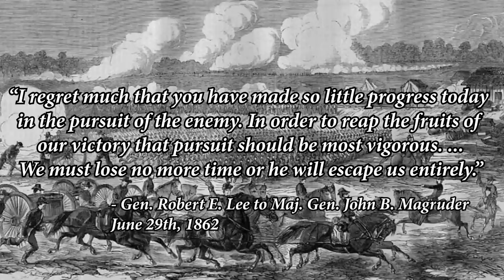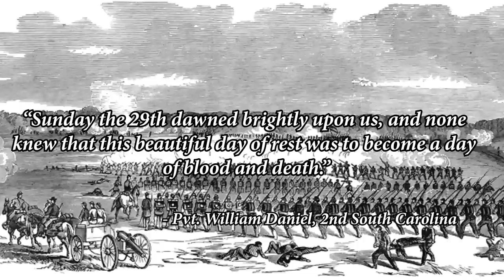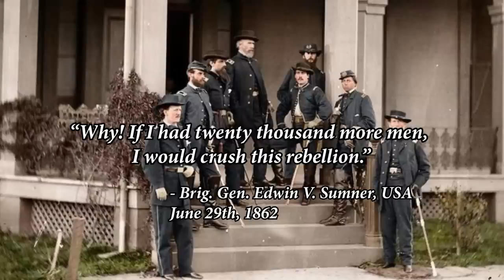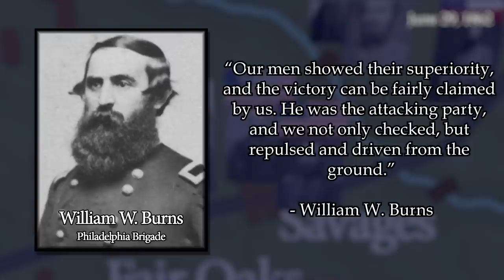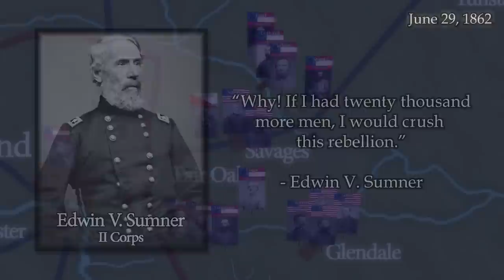ACW: Battle of Savage's Station - “Sumner’s Rearguard”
Sign up to NordVPN today to get a 2 year plan and a free month at a huge discount!

After having an all-too-brief brief day to rest and recuperate on Saturday, June 28th, the Union and Confederate armies are on the move once again. General McClellan establishes a strong rearguard position around his former supply base and field hospital at Savage's Station. On Sunday, June 29th, 1862, Confederates from Major General John B. Magruder's Command pursue the Federal rearguard at Savage's Station, following orders from General Lee's complex plan of pursuit, where men from Brigadier General Edwin V. "Bull" Sumner's II Corps must make a stand long enough for the Army of the Potomac to continue its escape towards the James River.

Sources:

To the Gates of Richmond: The Peninsula Campaign by Stephen W. Sears

The War of the Rebellion: Official Records of the Civil War

A Bloody Day at Gaines' Mill: The Battlefield Debut of the Army of Northern by Elmer R Woodard

Script Writer - J. Woody

Map Maker - Dystoth

Historical Consultant - Jesse G